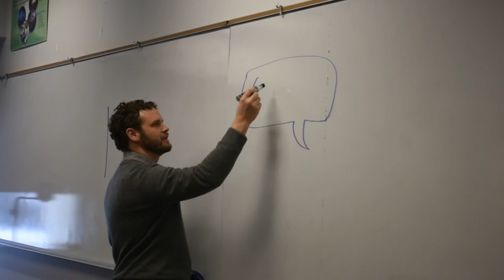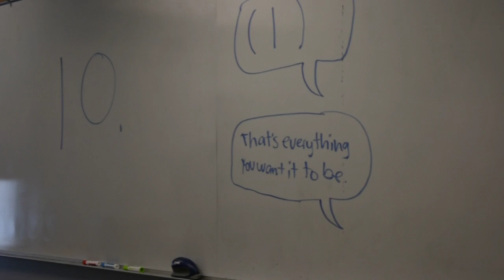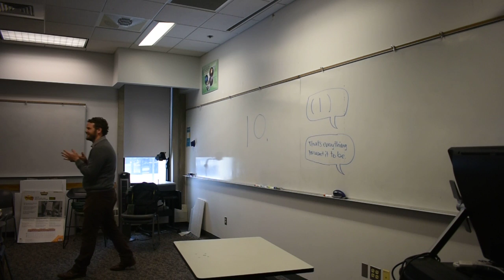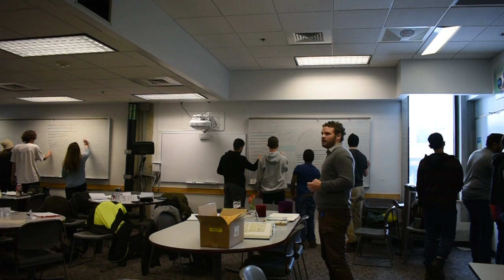Adam Agee guest lecture in Aesthetics of Design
Feb 24, 2017. Adam Agee, local industrial designer, talks about ideation and sketching skills to CU Boulder class Aesthetics of Design.